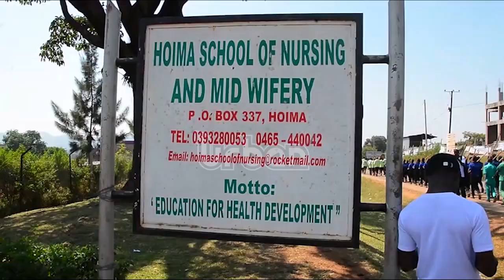School of nursing and midwifery annex inaugurated